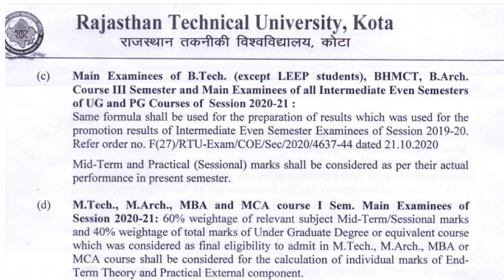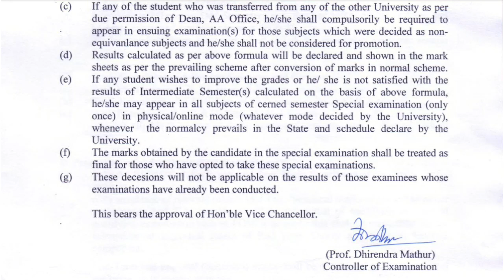Rtu promotion Rules and guidelines ||rtu exam update